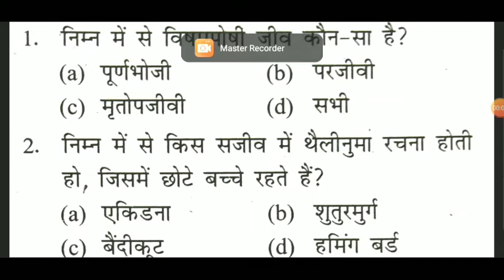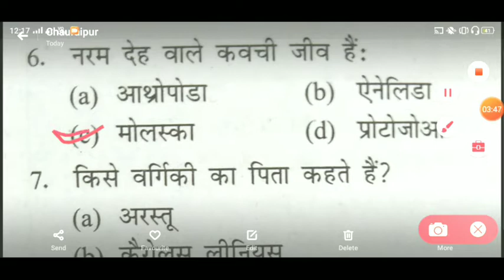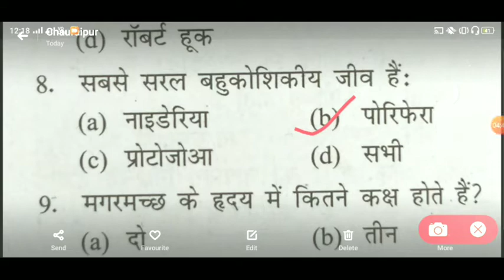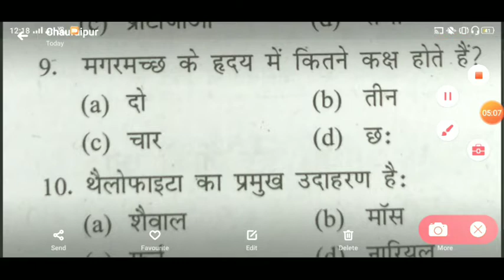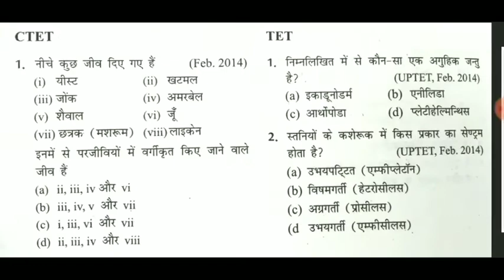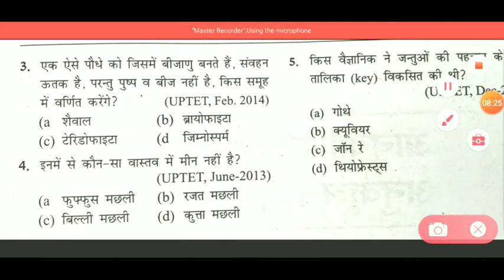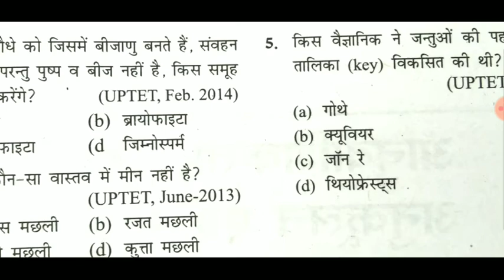जीव विज्ञान ( वर्गीकरण से सम्बंधित अति महत्वपूर्ण प्रश्न)